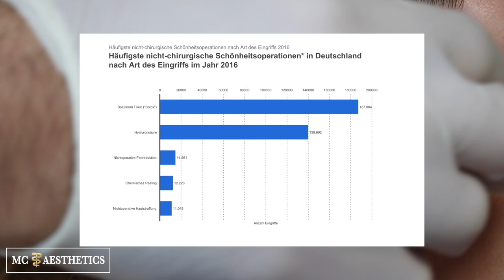Mc Aesthetics präsentiert die Unterlid-Falten Behandlung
Keine unangenehmen Falten mehr, ich bin glücklich
Meine Unterlider haben falten bekommen und da ich sowieso viel im Medizinischen Bereich tätig bin, habe ich mir diese Behandlung mal genauer angesehen.
Die Behandlung der Unterlidfalte gab mir wieder neuen Schwung und Frische.